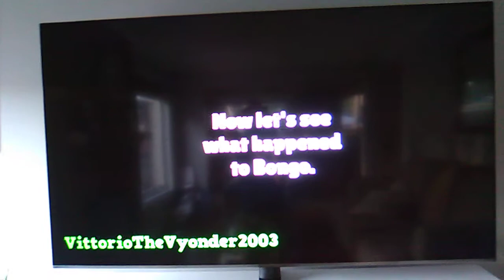July 31, 2020